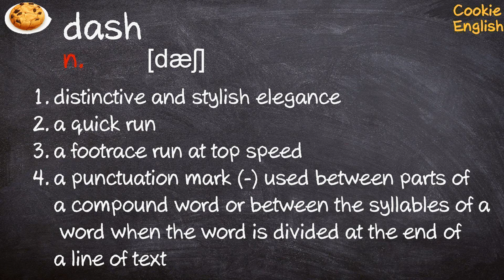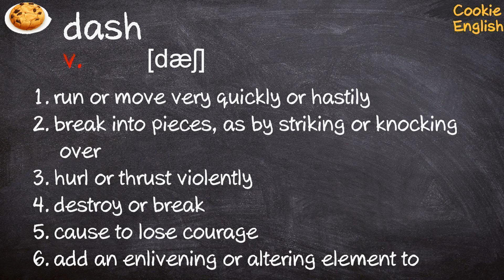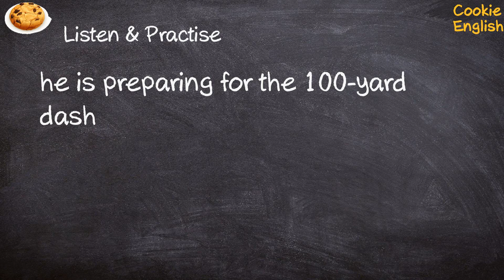Dash Pronunciation, Paraphrase, Listen & Practice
1. he wooed her with the confident dash of a cavalry officer
2. he is preparing for the 100-yard dash
3. he made a dash for the door